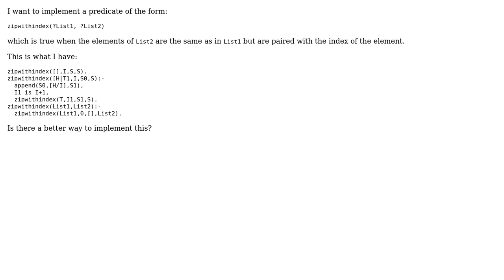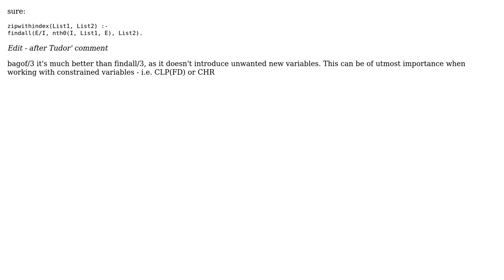Code Review: Implementing a zipwithindex predicate in prolog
With thanks & praise to God, and with thanks to the many people who have made this project possible! | Content (except music & images) licensed under CC BY-SA | Music | Images & others | With thanks to user S0rin user Jamal user CapelliC and the Stack Exchange Network Trademarks are property of their respective owners. You are responsible for your own actions.